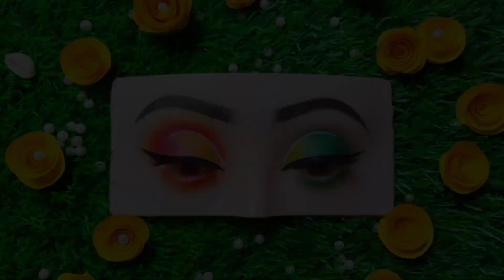Red and Yellow Cut Crease Eye Makeup Tutorial Step by Step/Eye Makeup Practice On Dummy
your query:

Eye Makeup Practice On Dummy
Haldi Eyeshadow Tutorial
Yellow  and red eyeshadow tutorial
Easy eyeshadow tutorial using 2 colour
Simple eyemakeup using 2 colour
Simple 2 colour eyeshadow
red eyeshadow tutorial step by step
Step by step red eyeshadow tutorial
red eyeshadow tutorial for beginners
Eyemakeup on dummy with easy step
Makeup practice dummy
Eyemakeup with dummy
Jk makeup world
Viral eyemakeup tutorial
dummy
haldi eye makeup
dummy eyemakeup tutorial
eye makeup practice
eye makeup practice dummy
green eye makeup tutorial

Intro and endscreen from pinterest

Musician: @iksonmusic